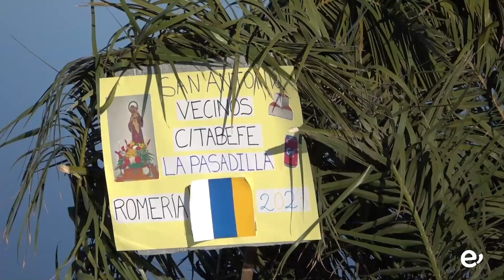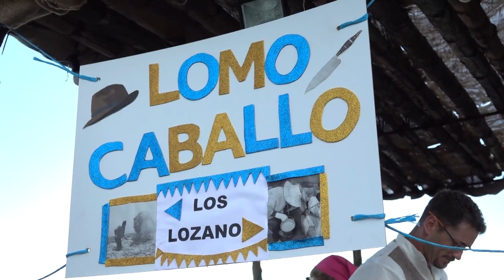FIESTAS DE SAN ANTONIO - LA PASADILLA. ROMERÍA Y EUCARISTÍA. 17 Y 18-6-2023